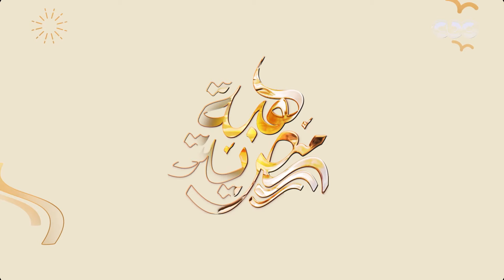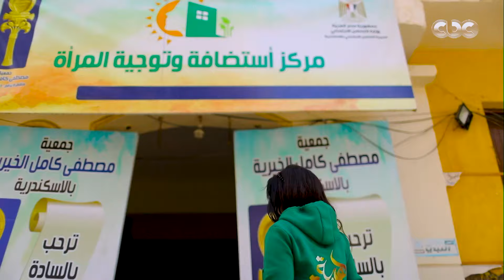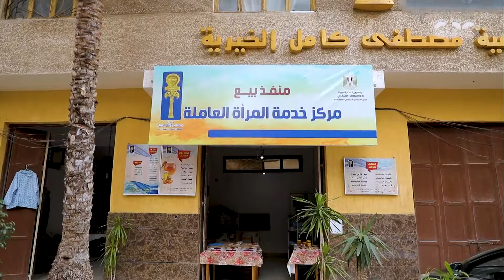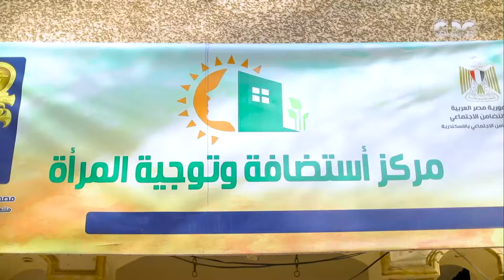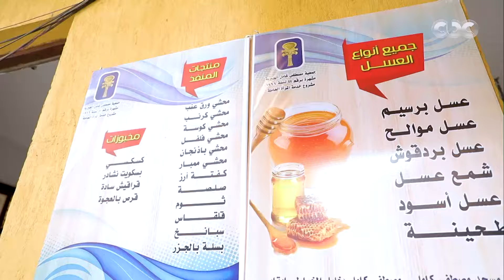هبة مصرية | الإعلامية هبة عبد الفتاح في زيارة لمركز استضافة وتوجيه المرأة بالإسكندرية | حلقة كاملة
برنامج هبة مصرية | الإعلامية هبة عبد الفتاح في زيارة لمركز استضافة وتوجيه المرأة بالإسكندرية | حلقة كاملة
برنامج هبة مصرية الحلقة الخامسة